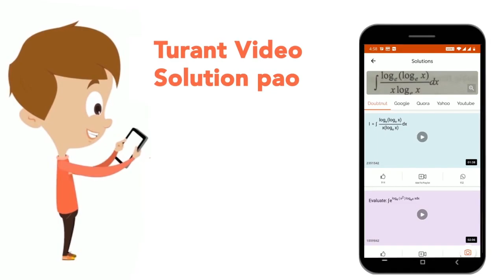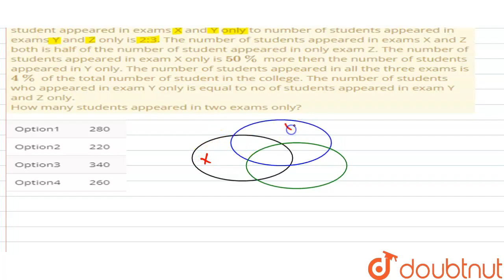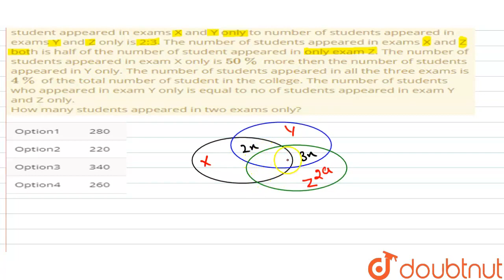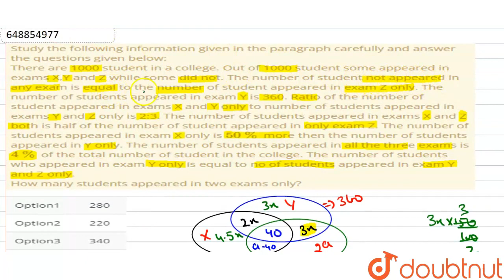Study the following information given in the paragraph carefully and answer the questions given ...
Study the following information given in the paragraph carefully and answer the questions given below:There are 1000 student in a college. Out of 1000 student some appeared in exams X,Y and Z while some did not. The number of student not appeared in any exam is equal to the number of student appeared in exam Z only. The number of students appeared in exam Y is 360. Ratio of the number of student appeared in exams X and Y only to number of students appeared in exams Y and Z only is 2:3. The number of students appeared in exams X and Z both is half of the number of student appeared in only exam Z. The number of students appeared in exam X only is 50% more then the number of students appeared in Y only. The number of students appeared in all the three exams is 4% of the total number of student in the college. The number of students who appeared in exam Y only is equal to no of students appeared in exam Y and Z only.How many students appeared in two exams only?
Class: 14
Subject: MATHS
Chapter: IBPS RRB OFFICERS CWE PRELIMS EXAM (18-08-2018)
Board:GOVT

👉 Have Any Query? Ask Us.